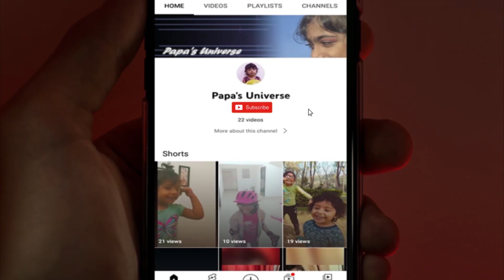we all got emotional | ganesh visarjan | ganesh utsav 2022 | vlog .